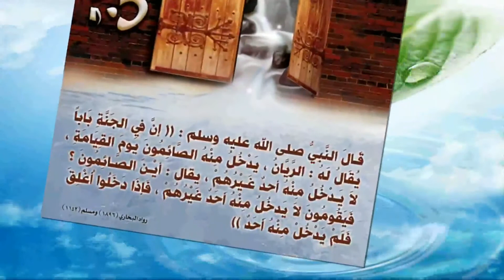رمضان أقبل يا أولي الألباب ahbaboalquran